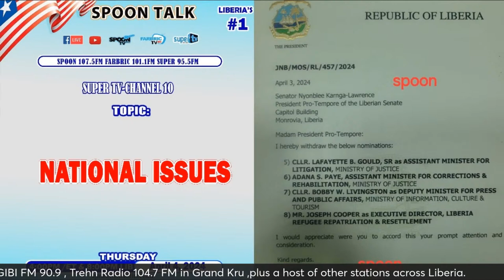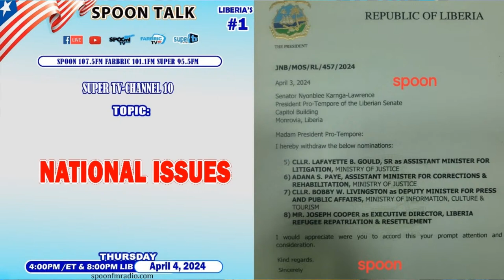SPOON TALK APRIL 4, 2024 EDITION